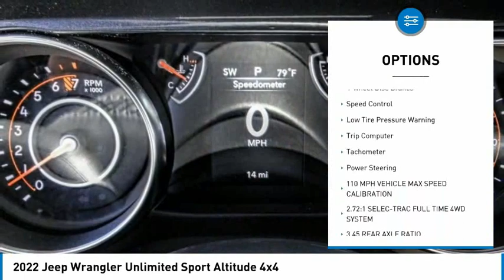2022 Jeep Wrangler MONTEREY PARK ROSEMEAD EL MONTE MONTEBELLO LOS ANGELES C9664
2022 Jeep Wrangler Unlimited Sport Altitude 4x4

1100 W Main St.

BRAVO CHRYSLER DODGE JEEP RAM OF ALHAMBRA, PROUDLY SERVING LOS ANGELES, SAN GABRIEL VALLEY, MONTEREY PARK, EL MONTE, AND SURROUNDING CALIFORNIA LOCATIONS. THIS BRIGHT WHITE 2022 Jeep WRANGLER IS EQUIPPED WITH A 3.6L V6 24V VVT, AUTOMATIC TRANSMISSION, AND RECEIVES AN ESTIMATED 17 City/23 Hwy MPG. CONTACT BRAVO CHRYSLER DODGE JEEP RAM OF ALHAMBRA TO SCHEDULE A TEST DRIVE AND TAKE THIS 2022 Jeep WRANGLER HOME TODAY, OR VISIT OUR SHOWROOM CONVENIENTLY LOCATED AT 1100 W. MAIN STREET ALHAMBRA, CA 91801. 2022 Jeep WRANGLER Unlimited Sport Altitude 4x4 4D Sport Utility 3.6L V6 24V VVT 4WD 8-Speed Automatic Factory MSRP: $46,750 Bravo Chrysler Dodge Jeep RAM dealership is a new kind of dealership, where we put our customers ?? needs first. We are located in Alhambra, CA, just miles east from the Downtown Los Angeles area. Our dealership has been proudly serving the Los Angeles area and the San Gabriel Valley community under our new ownership as of June 6, 2017. When shopping for a new vehicle you will get assigned a professional Product Specialist to help you find the right vehicle for you. No commission, no pressure is our motto. Our Service Department does not fall behind, we have on-hand knowledgeable Service Advisor ??s that offer multi-lingual service in English, Spanish, and Mandarin Chinese. Prices do not include government fees and taxes, any finance charges, any dealer document processing charge, any electronic filing charge, and any emission testing charge. Prices of vehicles on this website do not necessarily include accessories, dealer ship ad on ??s or mark ups, that may have been applied to any of our vehicles at the dealership. Advertised selling price does NOT apply to leases. Here at Bravo Chrysler Dodge Jeep Ram, we will work with you on getting the most value for your current vehicle trade in, no matter the condition it is in, and get you into the new or pre-owned vehicle you want! While every reasonable effort is made to ensure the accuracy of this information, we are not responsible for any errors or omissions contained in the description, pricing, or availability for this vehicle. Please verify any information in question with our professional sales staff. All applicable rebates require proof of qualification and proper documentation before vehicle delivery. Please call to see if you qualify for additional factory rebates! Stock #: C9664 | VIN: 1C4HJXDG7NW200362 | 2022 Jeep Wrangler Unlimited Sport Altitude 4x4 AIR CONDITIONING Bravo Chrysler Dodge Jeep Ram